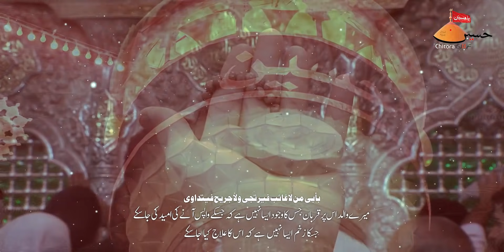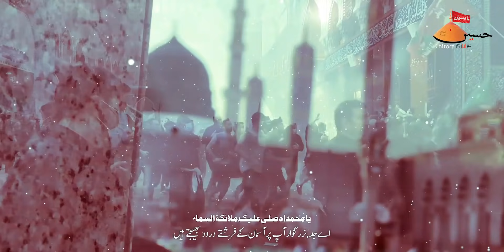Nohay 2021 | Ya Mohammada 2021 | New Noha 2021 | Ali Mohammad Sultanpuri Nohay 2021 | Noha 2021/1443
Nohay 2021 | Ya Mohammada 2021 | New Noha 2021 | Ali Mohammad Sultanpuri Nohay 2021 | Noha 2021/1443 | Noha Imam Hussain (as) Muharram 2021

Imam Hussain Noha 2021 | New Nohay 2021 | Ya Mohammada New Noha 2021 | Ali Mohammad Sultanpuri 2021

Title - Ya Mohammada Salla Alyka | Noha 1443/2021
Related - Imam Hussain Muharram Noha 2021/1443
Reciter & Composition - Ali Mohammad Sultanpuri
Poetry - Nadeem Sultanpuri
Vocal Recording & Chorus - HDS 14
Audio - ODS
DOP - Zahid Ali
Edit by - Azmat Hyder
Video & Production - @AzadariChittora

Urdu Lyrics

بأبى من لا غائب فيرتجى ولا جريح فيتداوى
میرے والد اس پر قربان جس کا وجود ایسا نہیں ہے کہ جسکے واپس آنے کی امید کی جاسکے.
 جسکا زخم ایسا نہیں ہے کہ اس کا علاج کیا جاسکے

1.  بین زینب نے کیا روکے دہائی نانا
روز و شب آپ پہ پڑھتے ہیں ملک صل علی
آپ کے لال پہ یہ ظلم سرِ کربوبلا
خاک اور خون میں غلطان پڑا ہے لاشہ

2. ظلم کیسا یہ زمانے نے کیا واویلا
كلِ ایماں کے پسر پر یہ جفا واویلا
آپ جس کے لئے کہتے تھے حسین منی
باغی کہ کہ کے اسے مارا گیا واویلا

3. جسکی شہرگ میں بسی آپکی جاں تہھی نانا
بارہا آپ لیا کرتے تھے جسکا بوسہ
کند خنجر سے میرے بھائی کا
 وہ سوکھا گلا
بارہ ضربوں میں ستمگر نے کیا تن سے جدا

4. کیا کہوں آپ سے مظلوم کی غربت نانا
یوں شریعت کو بھلا بیٹھی ہے امت نانا
 اک کفن تک نہ دیا ہائے مسلمانوں نے
بے کفن دھوپ میں ہے بھائی کی میت نانا

بأبى المهموم حتى قضى بأبى العطشان حتى مضى
میرے والد اس پر قربان جو مغموم تھا اسی حالت میں مرگیا
  میرے والد اس پر قربان جو پیاسا تھا اسی حالت میں گزر گیا

5. جان قربان ہو اس پر کہ جو پیاسا ہی رہا
مرتے دم بھی جسے بےرحموں نے پانی نہ دیا
جس کا سینہ تھا غم و رنج کے طوفاں سے بھرا
داغ جو اپنے دلاروں کا لئے دل پہ گیا

داغ اٹھارہ برس والے کا
داغ اک چاند سے ششماہ کا
داغ تصویرِ حسن قاسم کا
داغ ہے قمر بنی ہاشم کا

ہائے مظلوم نے پردیس میں کیا کیا دیکھا
گود کے پالوں کو ریتی پہ تڑپتا دیکھا

نوجواں لال کی سانسوں کو اکھڑتے دیکھا
ایڑیاں خاک پہ اکبر کو رگڑتے دیکھا

خوں میں تر عون و محمد کے بھی لاشے دیکھے
لاشہ قاسم نوشاہ کے ٹکڑے دیکھے

رویا مظلوم کی مظلومی پہ دریا ہائے
بھائی نے بھائی کو دم توڑتے دیکھا ہائے

من کا چھ ماہ کے بیشیر کا ڈھلتے دیکھا
خون ننھے علی اصغر کو اگلتے دیکھا

6. اے ندیم ارضِ بلا کانپ رہی تھی اس دم
بھائی کی لاش پہ کرتی تھی بہن جب ماتم
روکے دیتی تھی صدا زینبِ مضطر پیہم
لیکے جاتی ہوں میں پردیس سے بھائی کا غم.